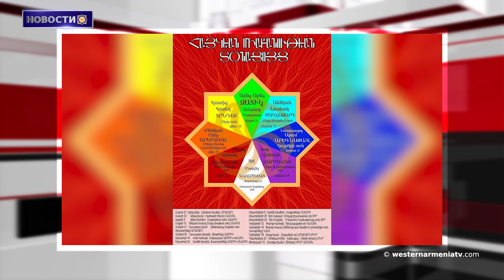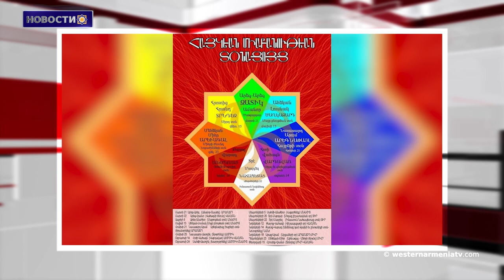Представители Евросоюза и Совета Европы осуществят патрулирование по дороге в Бердзор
1. Сыны Западной Армении. Юрий Погосян
2. Вопросы армян Западной Армении
3. Тяжелобольные жители села Хин Шен лишены возможности  медпомощи
4. Армения остаётся объектом разжигания ненависти в Азербайджане/доклад Европейской комиссии
5. Решения Европейского Суда по Правам Человека должны быть выполнены, государства-члены должны уважать свои обязательства
6. Представители Евросоюза и Совета Европы осуществят патрулирование по дороге в Бердзор
7. Многослойное наследие Нерсеса Шнорали, посвященное 850-летию со дня  смерти